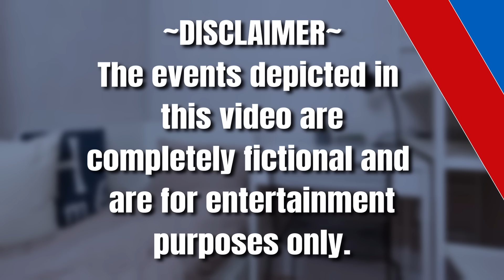⛈️ "It's so loud.." ⛈️ Shy Boyfriend is Scared of the Storm | [M4F] [Reverse Comfort] [Panic Attack]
⛈️ "It's so loud.." ⛈️ Shy Boyfriend is Scared of The Storm | [M4F] [Reverse Comfort] [Panic Attack] [Cuddling Him] ASMR RP

=Context=
Henry wakes you up in the middle of the night during a thunderstorm and you instantly know what to do. You know that he's scared of thunderstorms so you do your best to help him through it.

=Script=
Me